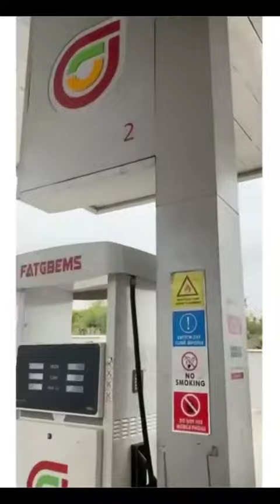Journalist, Adeola Fayehun raises alarm over filling station that allegedly sells water instead...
Journalist, Adeola Fayehun raises alarm over filling station that allegedly sells water instead of fuel to unsuspecting motorists